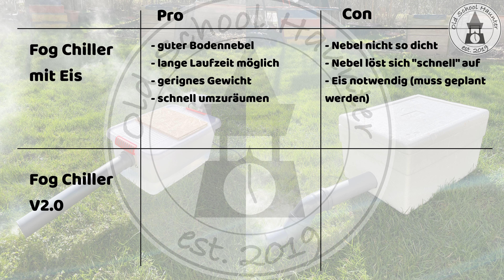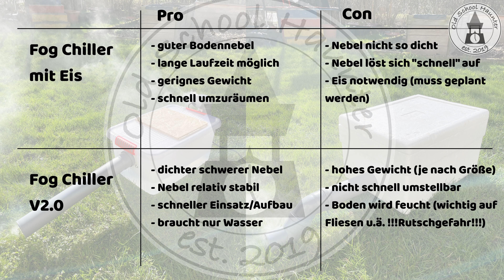Bodennebel für Halloween - Ultimativer Show Down Fog Chiller 2.0 [Kühlung für Bodennebel DIY DE]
Bodennebel ist für Halloween natürlich sehr wichtig und viele von euch nutzen dafür sicher den bekannten Fog Chiller mit Eis.
So mache ich das auch schon seit ein paar Jahren bei mir und es funktioniert auch sehr gut.
Aber vor eine Weil bin ich über den Fog Chiller 2.0 gestolpert und der kann Bodennebel OHNE Eis erzeugen.
Und das hat natürlich gleich meine Aufmerksamkeit auf dieses Projekt gelenkt.
In diesem Video baue ich den Fog Chiller 2.0 einmal Schritt für Schritt für euch nach, denn das ist sehr einfach.
Dann lasse ich die beiden Fog Chiller natürlich gegeneinander antreten.
Und dann schauen wir am Ende wer hier als Sieger hervor geht und wo so die Vor- und Nachteile liegen.
Das wird also ein spannendes Video mit vielen Infos für euch und einem hoffentlich grandiosen Showdown.

Halloween Dekoration
DIY Nebelchiller
Halloween Party
Kreative Dekoration
Gruselige Atmosphäre
Hausgemachter Nebel-Effekt
Halloween-Feier
Party-Ideen
DIY Halloween Deko
Spukhaus-Effekte